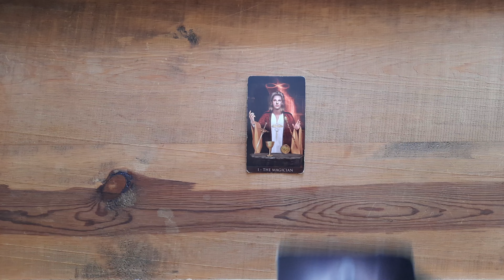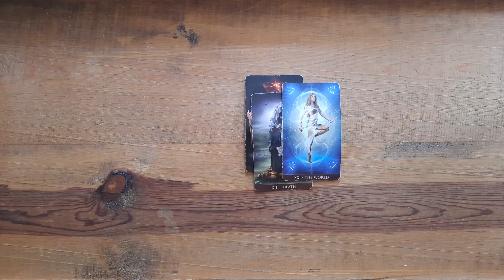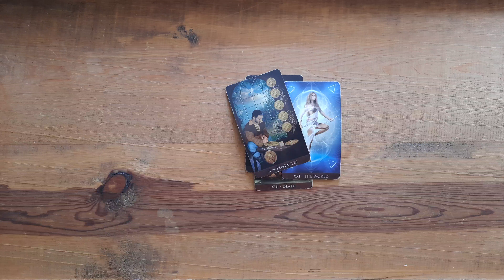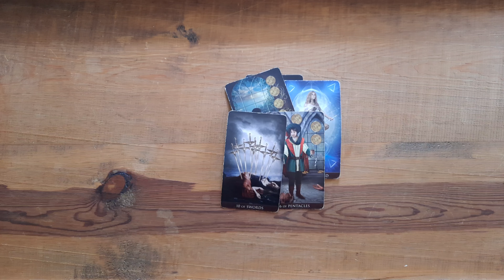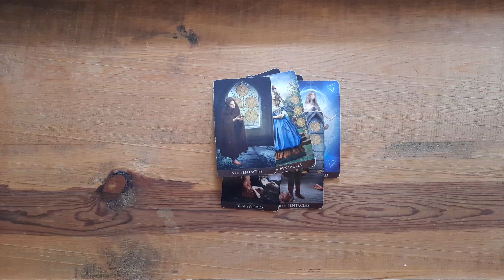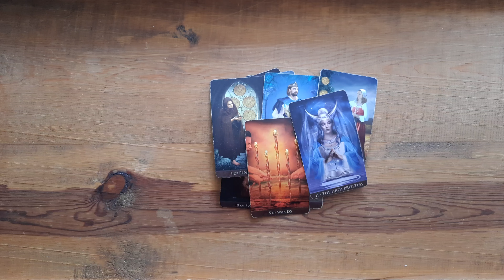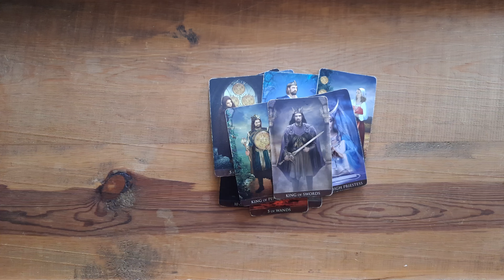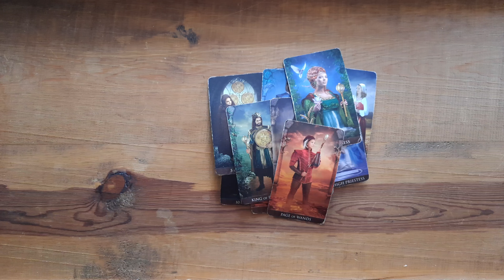Leo - Your Diligence Pays Off / Big Financial Growth / Know When To Pull Back Your Hand